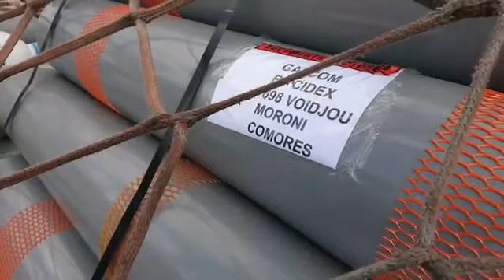Aéroport Hahaya : Arrivée d'un cargo express d'AB Aviation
Aéroport Prince Said Ibrahim : Arrivée d'un cargo express d'AB Aviation transportant des bouteilles vides de Gaz pour les hôpitaux - Agodan